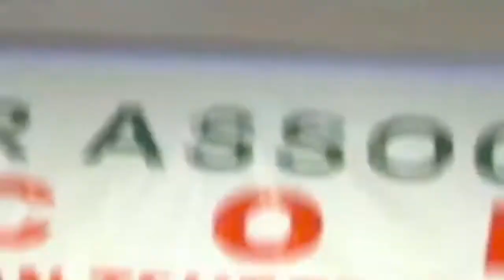Karachi: Chairman PTI Imran Khan Speech at Karachi Bar Association Lawyers Convention